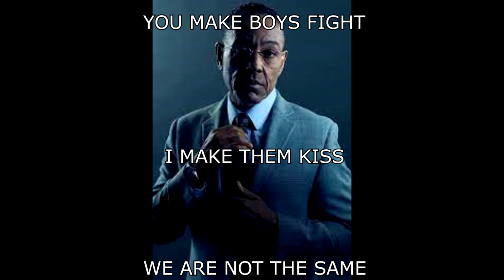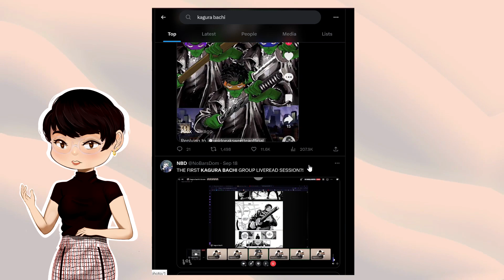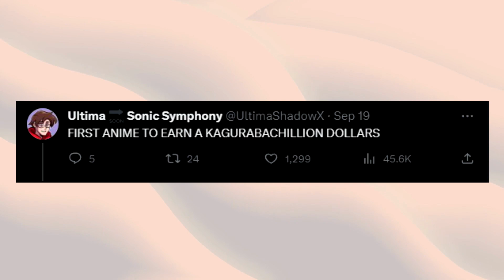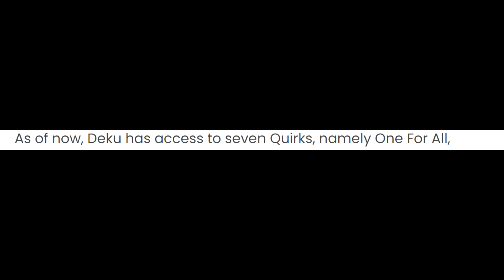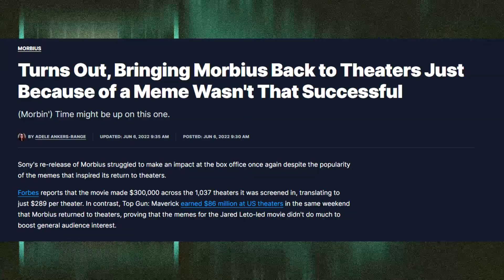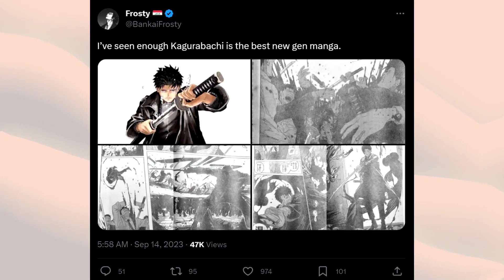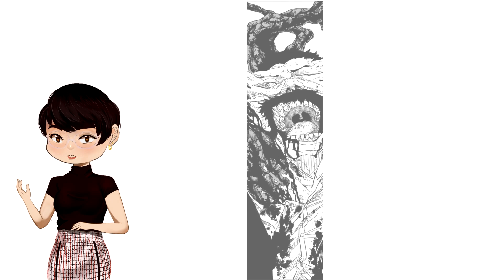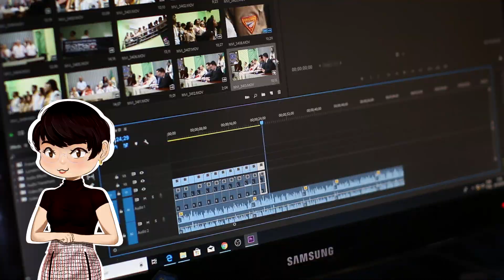Why Kagura Bachi is the Greatest Manga of All Time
Kagura Bachi is a 2023 Shonen Title jump with a reputation that precedes it. Prior to its release, it was greeted with an onslaught of Morbius - core memes, and praise. Obviously done in irony, there is some truth to the

Signs of Love - Persona 4
Gourmet Race - Kirby Super Star
Your Affection - Persona 4
Like a dream come true - Persona 4
Kichijoji 199X - Persona 5 Royal
You Can Become a Hero Too - My Hero Academia
Life goes On - Persona 5 Royal
Wii Channel Theme
Ruins - Undertale
Waterfall - Undertale
It's Raining Somewhere Else - Undertale
Logic and Trick - Phoenix Wright Ace Attorney
National Park - Pokemon Heartgold and Soulsilver